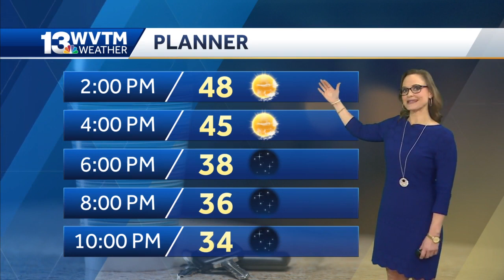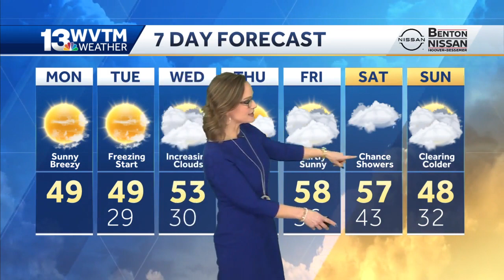Colder than average temperatures will settle in across central Alabama